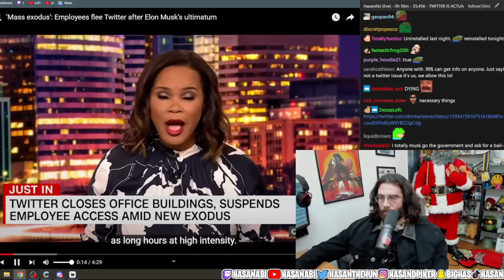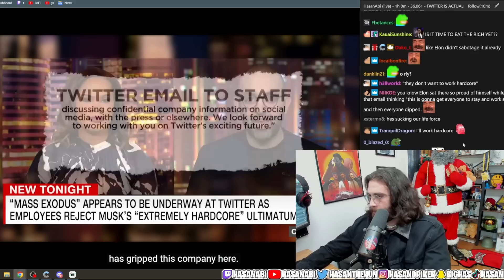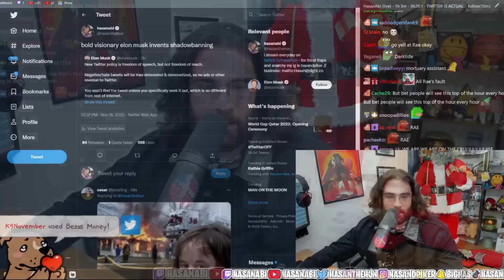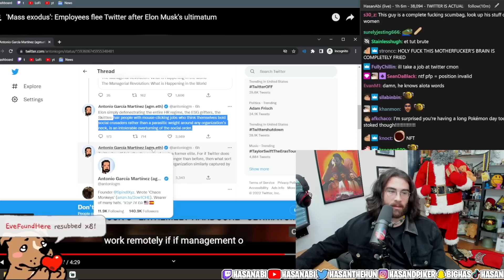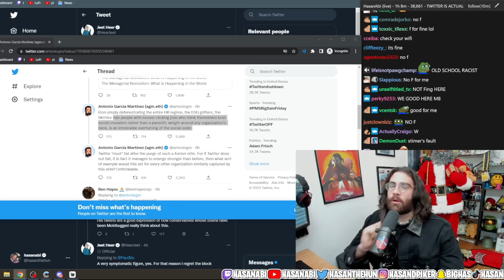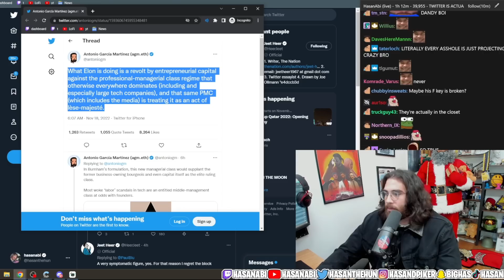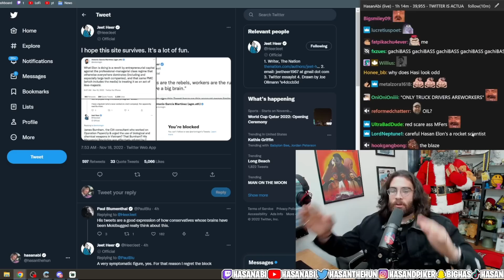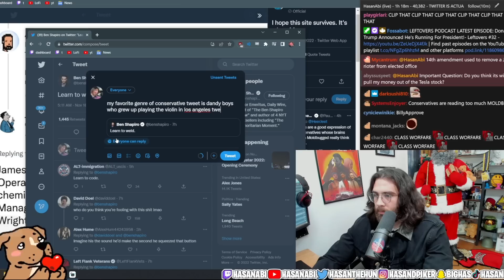Employees flee Twitter after Elon Musk's ultimatum | HasanAbi reacts